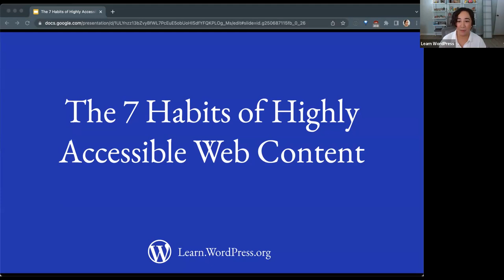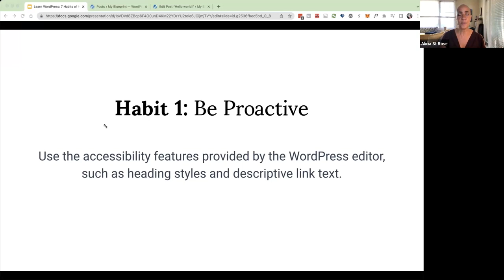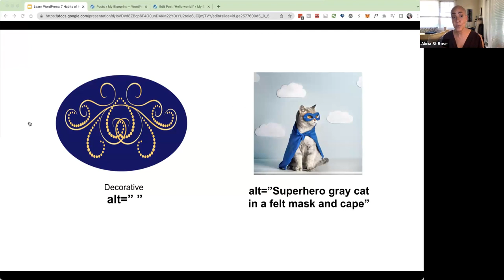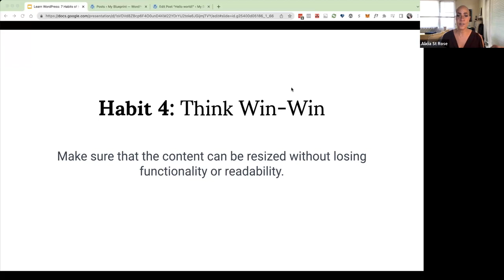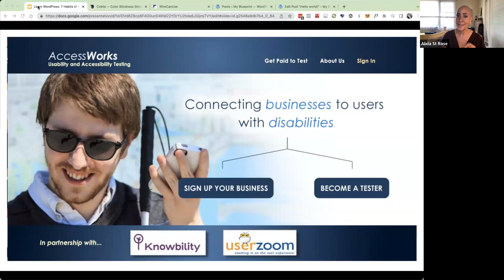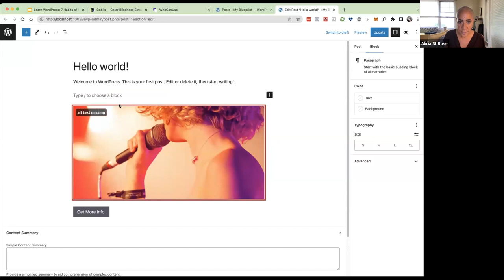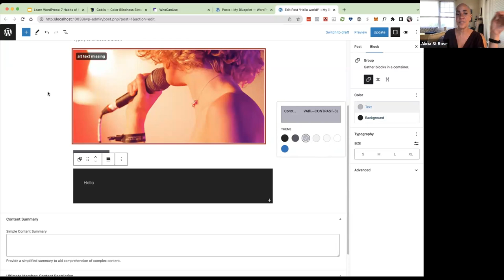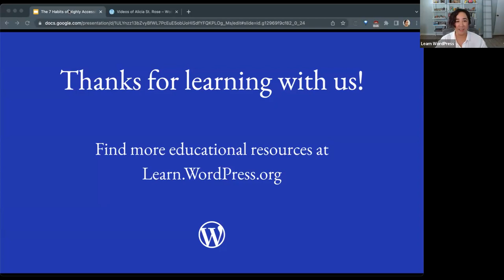The 7 Habits of Highly Accessible Web Content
Shockingly, only 2.6% of the Web is truly accessible to those who are disabled or cognitively challenged. Did you know that you can enhance your content in simple ways to make it more accessible? Join Alicia St. Rose for a few Ah-ha moments and breakthroughs as she shares 7 easy habits you can start to build immediately to make your content more accessible.

Let’s go deeper and outside-the-box to transform your content into an experience to be enjoyed by all.

You were born a leader, one who strives for A11y Excellence. It’s time to master the 7 habits that can catapult your content toward Accessibility mastery.Presentation Slides »